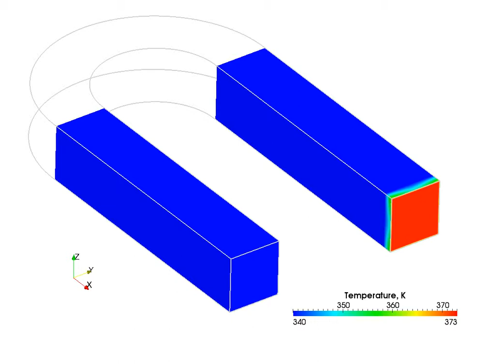Temperature evolution inside the tube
Heat conducting fluid flow inside bended tube. Part of the tube is outside and has -20C constant temperature BC.